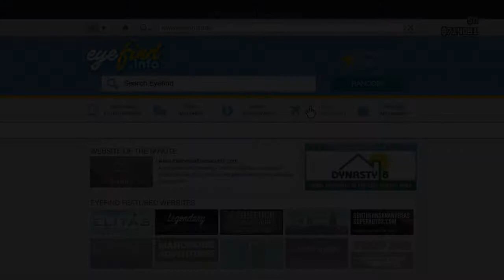Gta 5 Funnies Ep 3